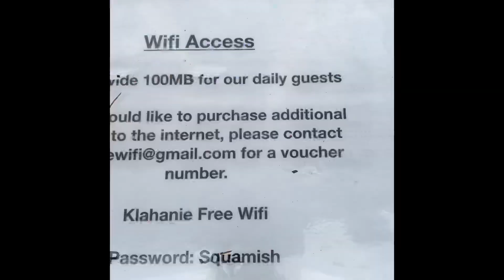캐나다 캠핑 첫 브이로그[klahanie campground]캠핑먹방, 불멍 | 유튜브 시작, New start my YouTube channel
Klahanie campground: Apr.8~10
It was fantastic first camp in this year. And first v-log in my life.